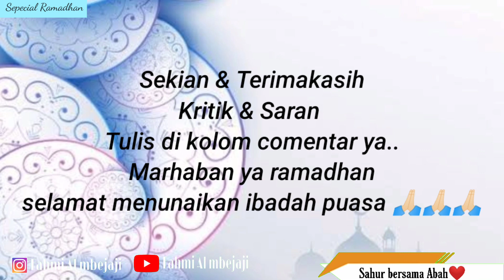Gus miftah Ramadhan masak sahur buat santri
makan sahur bersama santri makan sahur lah karena sahur terdapat banyak keberkahan